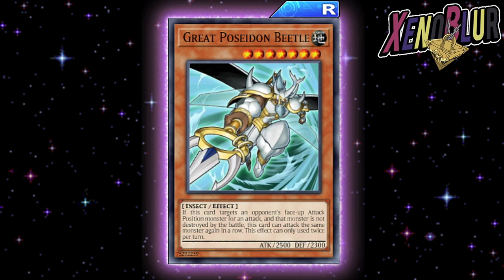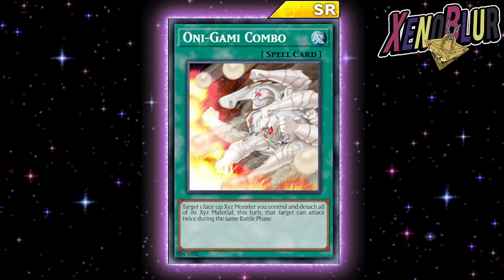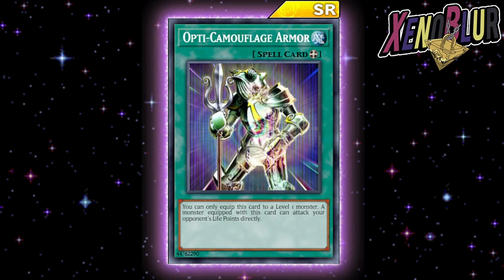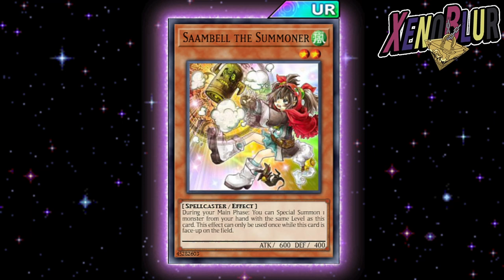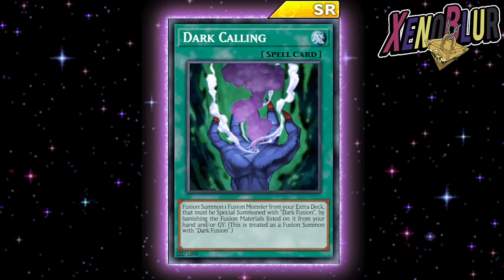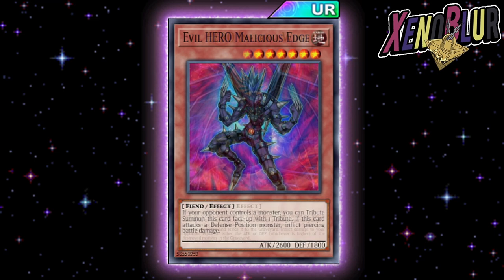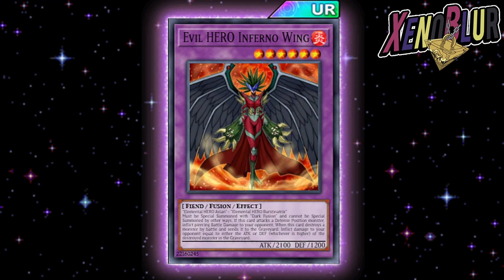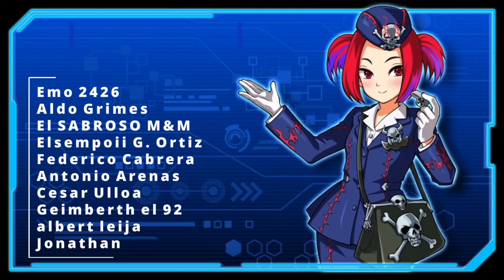APARECEN EVIL HEROES para Supreme King, FILTRACIONES | Yu-Gi-Oh! Duel Links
Filtraciones de cartas Evil Hero para el Rey Supremo y algunas otras que tal vez salgan en la siguiente mini caja

0:00 Gracias por ver el video =D
0:22 Carta Obtenible
1:43 Cartas Variadas
7:03 Cartas Evil Hero